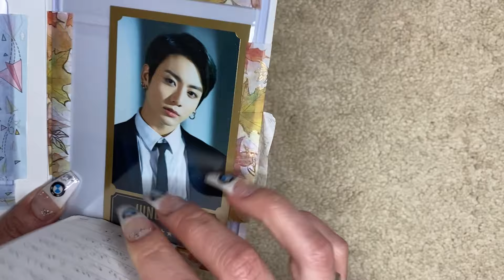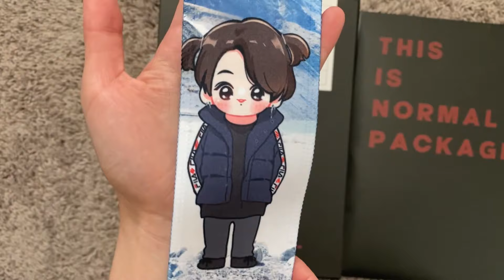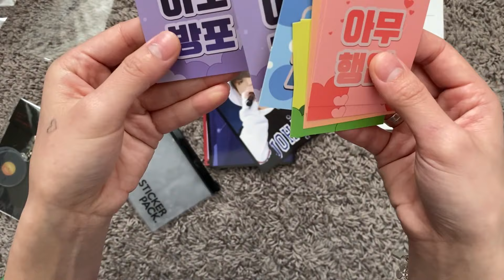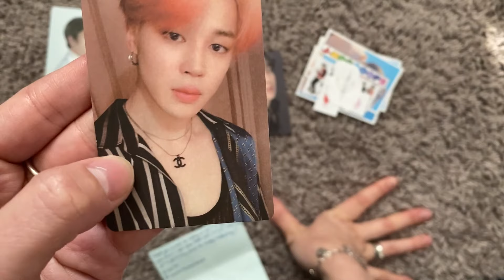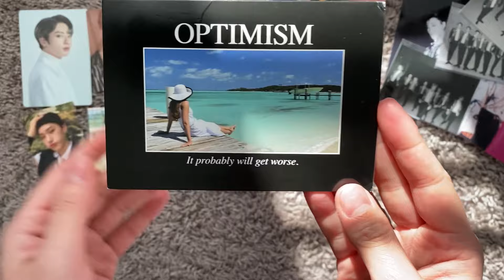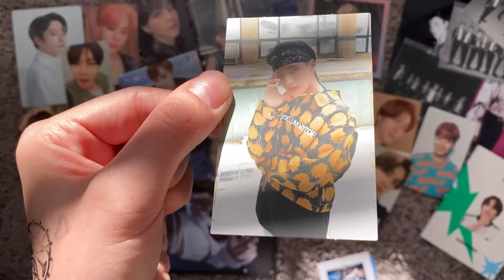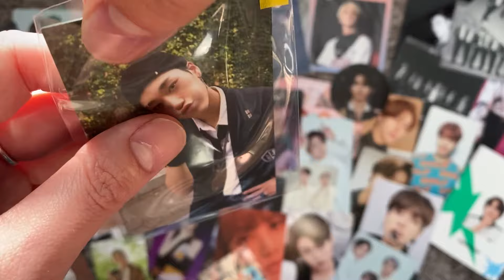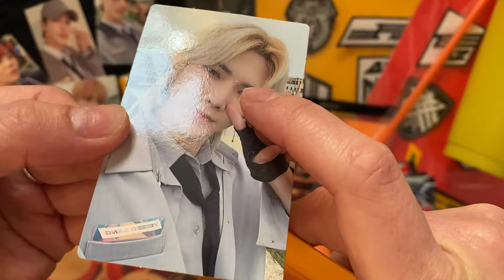[Fall] End of 2020 KPOP Haul (collecting my favs comebacks) BTS ATEEZ BLACKPINK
Insta Sellers

보라해

Lauv ft. BTS- WHO